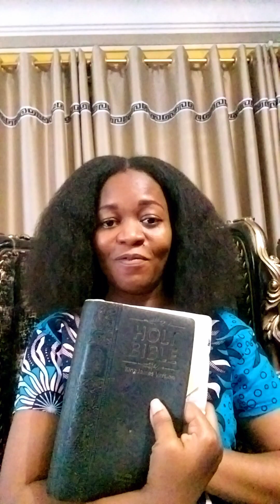The Truth Series - Pt 7 - The Doctrine of Man - Ps. Andreatta A. Tetteh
The Doctrine of Man gives us insight about the human beings created by God to have fellowship with God and to take care of this planet called earth. But the devil managed to come in and disrupt this purpose. Now there's a battle for the soul of every human being (man) Where this soul will spend eternity after the short life called life - either with God in heaven or without God. Take time and watch this video, take your Bible and note book or tablet or ipad and let's do some Bible study child of God.